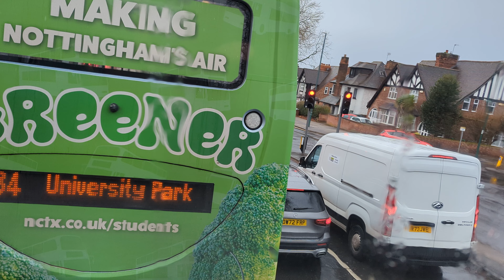*Diversion* Full journey on Nottingham City Transport 615 on the Pink Line 28 to Bilborough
Here's a full journey on new style spare Scania N230UD ADL Enviro 400 615 on the Pink Line 28 to Bilborough. (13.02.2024) Note the diversion via Derby Road and Jubilee Campus due to resurfacing works on Ilkeston Road.